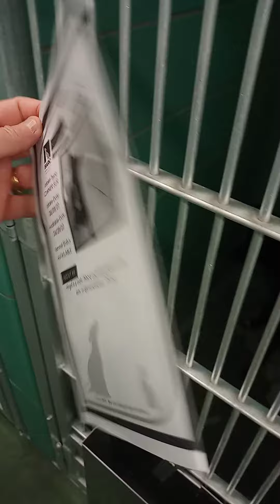A1826214 Angel walking the kennel room